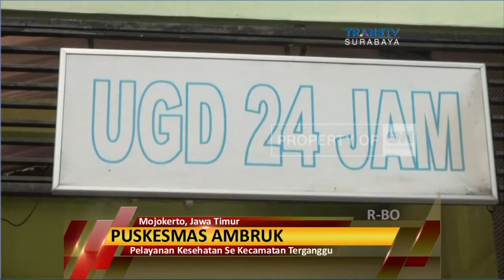Atap Dan Dinding Tiga Ruangan Puskesmas Ambruk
Sebuah Puskesmas di Kabupaten Mojokerto ambruk. Bangunan untuk ruangan poli gigi, poli umum dan ruang pendaftaran ambruk karena selama bertahun-tahun tidak pernah direnovasi. Ambruknya Puskesmas ini membuat pelayanan kesehatan terganggu dan pasien harus antri di ruangan sempit.